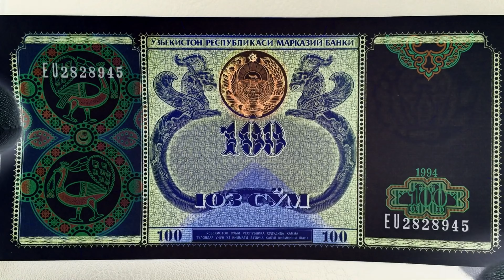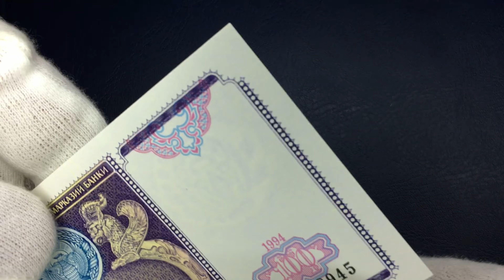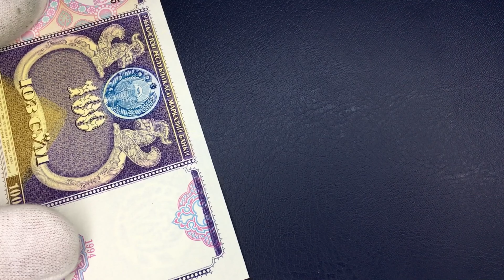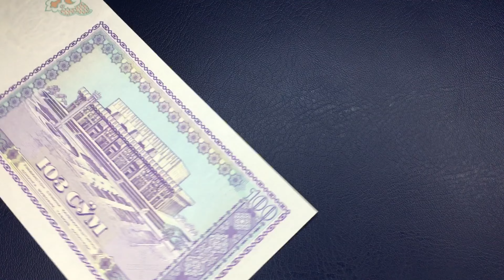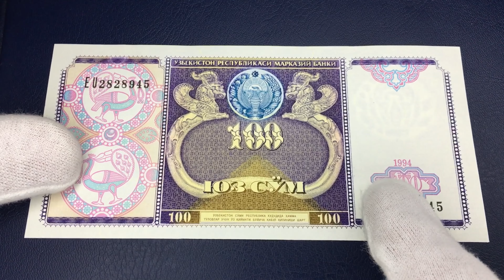UZBEKISTAN 100 SO'M